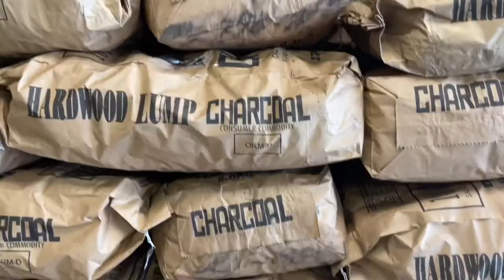Best Portuguese BBQ in north Jersey 🔥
Best Portuguese BBQ 🔥🔥🔥
Another great place in the heart of Hackensack, New Jersey.
Authentic, fresh and delicious 😋
Highly recommend!